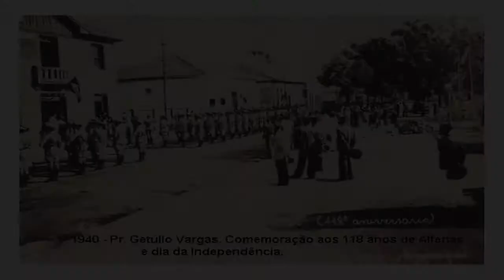Antes e depois 12 / 08 / 2014 parte II